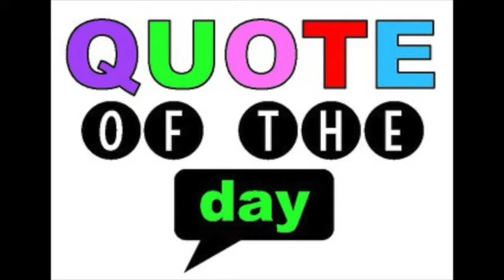News 12 13 21